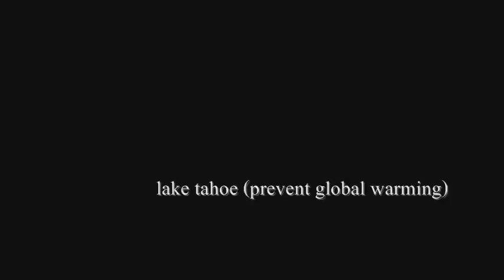Do Make Say Think while Snowed In at Lake Tahoe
snowed in the cabin, bored, took random shots, practiced pulling focus, decided to throw it all together into one piece.

sorry for the shaky camera, it was a small hand held camcorder and i didnt bring a tri pod. to go snowboarding.